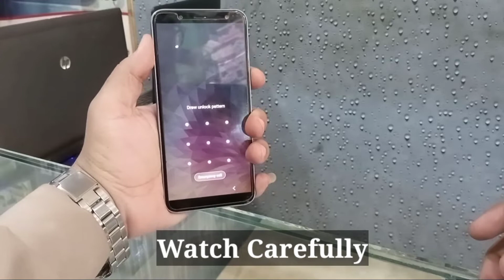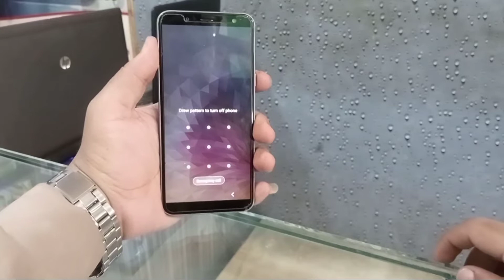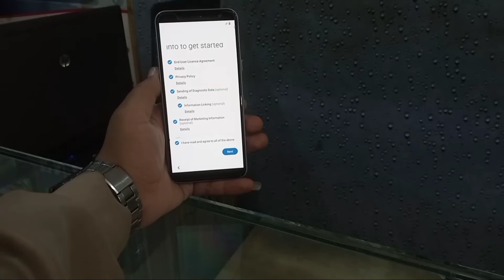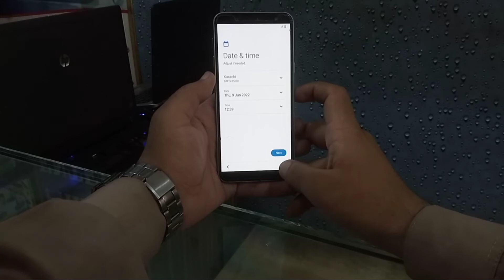How To Hard Reset Samsung J6 SM J600F l Pattern UNLOCK Free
in This Video , i will Teach You How You Can UNLOCK YOUR MOBILE Samsung J6 Screen Lock Remove without PC...

How To Hard Reset Tecno Pop 5 Without PC l Tecno Pop 5 Pin l Pattern l Password UNLOCK Without PC

How To Vivo Y90 Screen Lock Remove Without Data Loss With CM2 l Vivo Y90 Unlock WIthout Data Loss

Vivo Y21 Hard Reset Without PC l How To Vivo Y21 Pin l Pattern l Password Remove Without PC

Tecno POP 2F (B1F) Pin l Pattern l Password Unlock Without PC ! Tecno POP 2F Hard Reset

Oppo A54 CPH2239 Password & FRP Unlock Done CM2 l How To OPPO A54 Screen Lock Remove With CM2